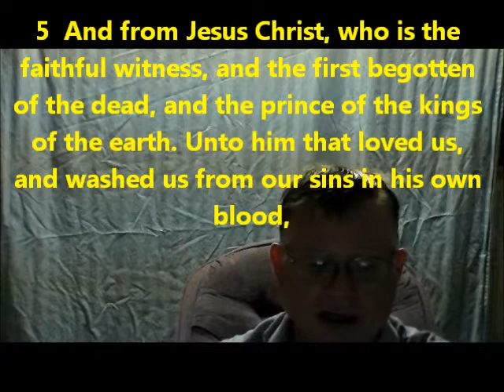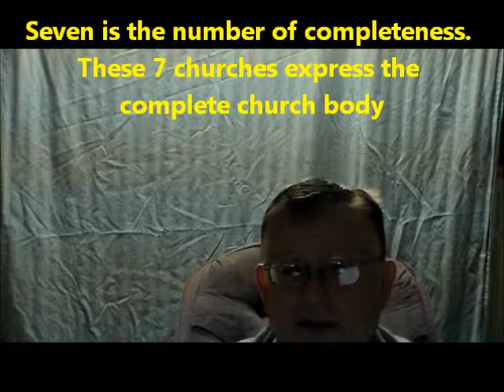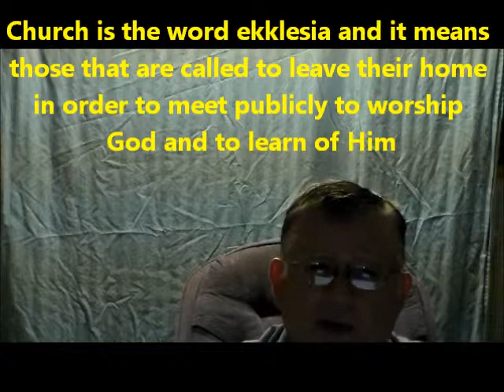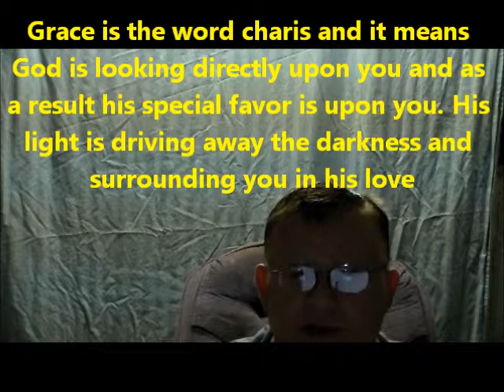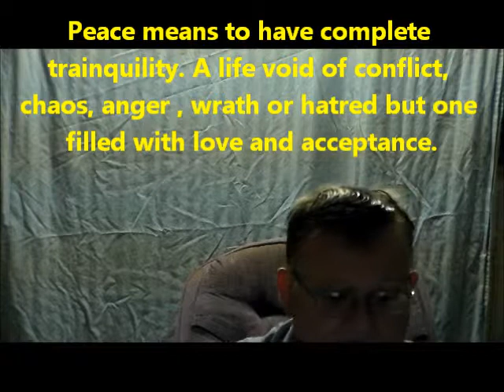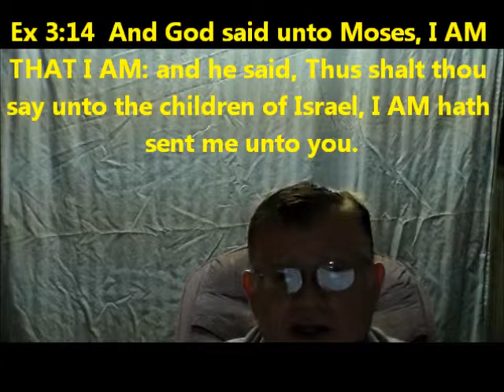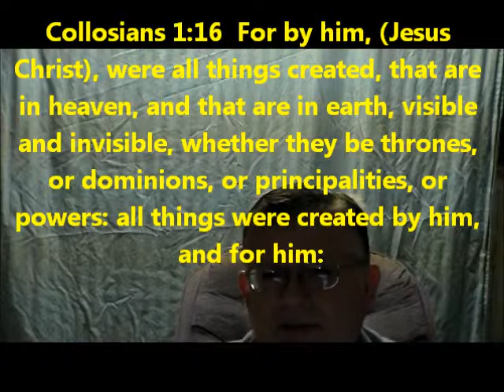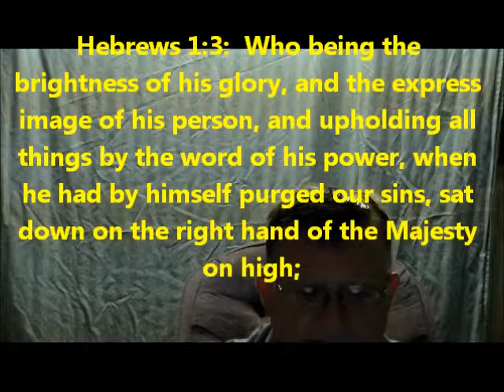Revelations ch 1 vs 4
Dr. Knotts explains the three aspect of the Lord Jesus Christ as depicted by His three titles of being from verse four.